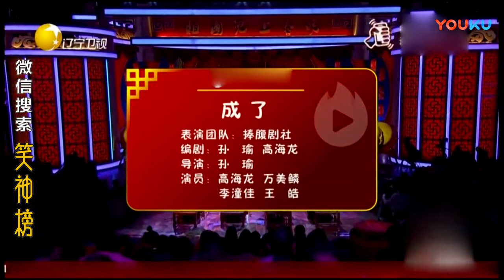东北小品《成了》 阴差阳错找对象